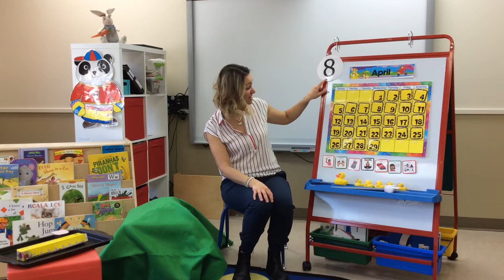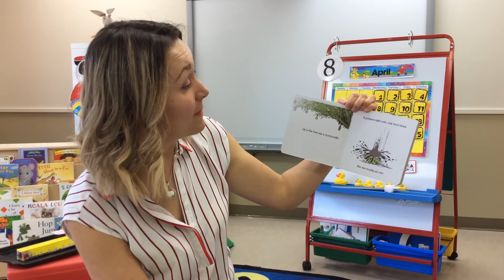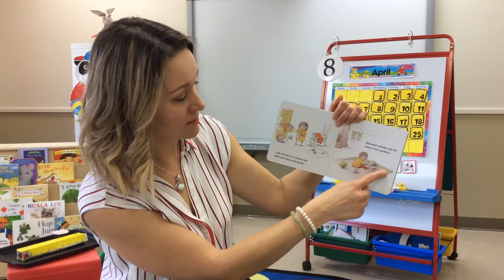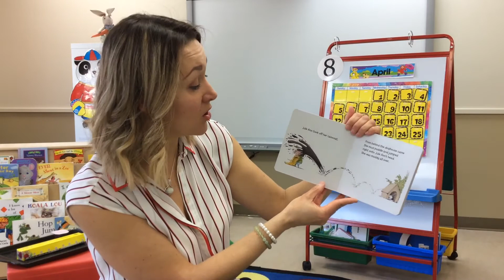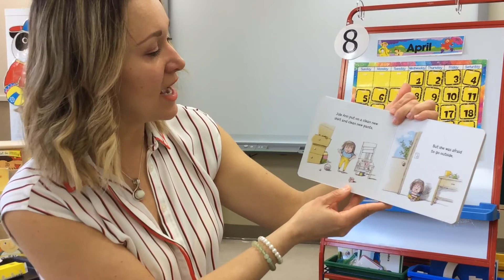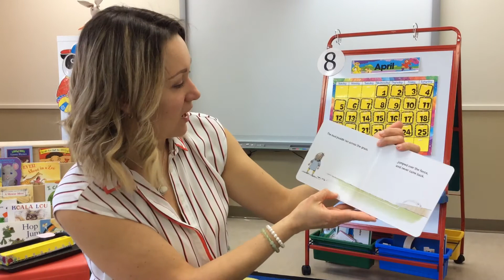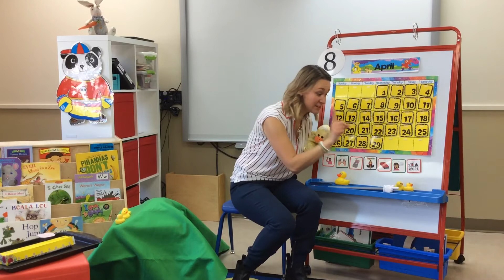APRIL 29/2020 - Circle time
Please find more fun ideas here: Robert Munsch reads the story “Mud Puddle”